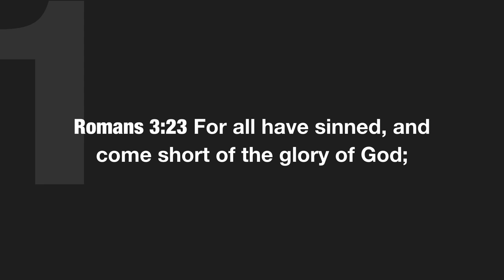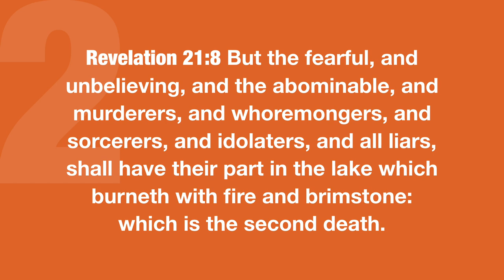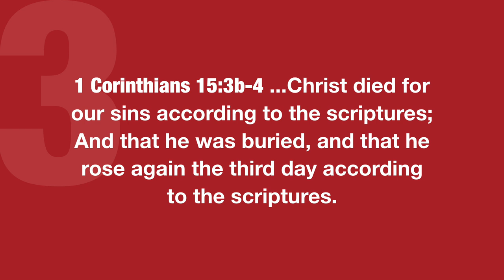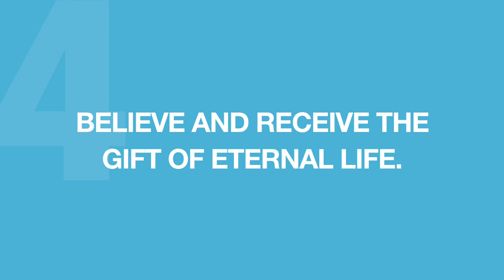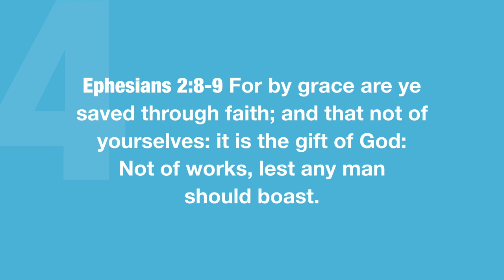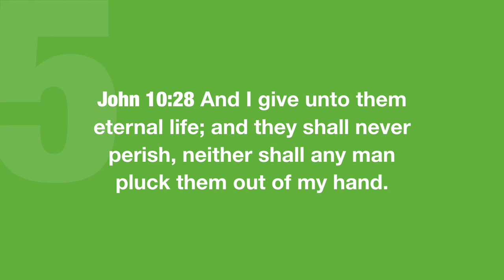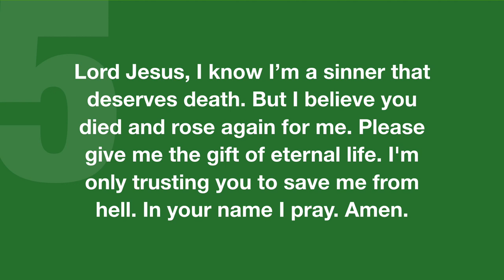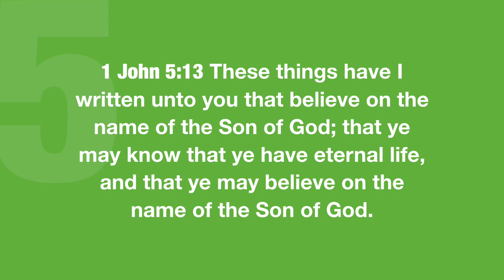How To Know You Are Going To Heaven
If you died today, are you 100% sure you would go to heaven? There are 5 things you need to understand before you can be saved from hell.